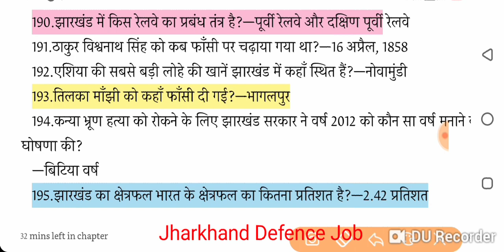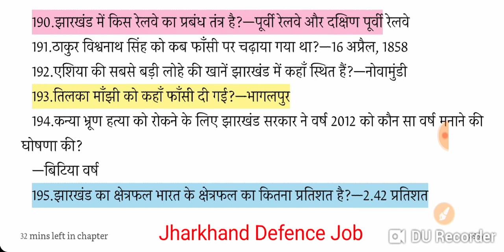● JSSC CGL JHARKHAND GK◆ SET 08 ● HIGH LEVEL● राम बाण झारखंड सामान्य ज्ञान ● VDO को जरूर देखें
Jssc CGL TOP #5000

झारखंड सामान्य ज्ञान रामबाण SET - 01

झारखंड सामान्य ज्ञान रामबाण SET - 02

झारखंड सामान्य ज्ञान रामबाण SET -03

झारखंड सामान्य ज्ञान रामबाण SET - 04

झारखंड सामान्य ज्ञान रामबाण SET - 05

झारखंड सामान्य ज्ञान रामबाण SET - 06

झारखंड सामान्य ज्ञान रामबाण SET - 07

RRB NTPC/RAILWAY GROUP D/ SSC CGL  GK/GS महत्वपूर्ण सवाल जो कि परीक्षा के लिए उपयोगी हैं